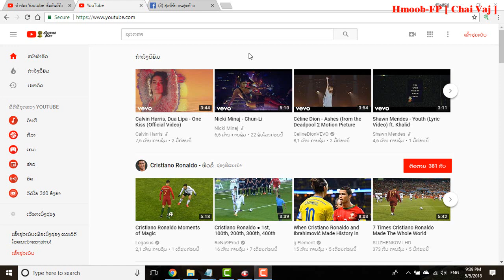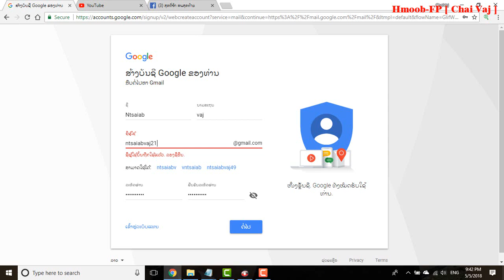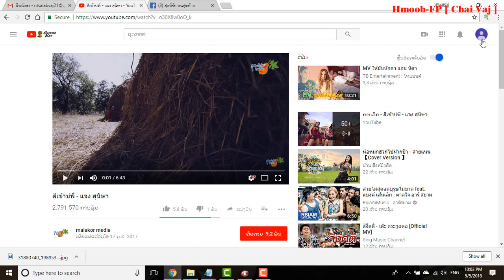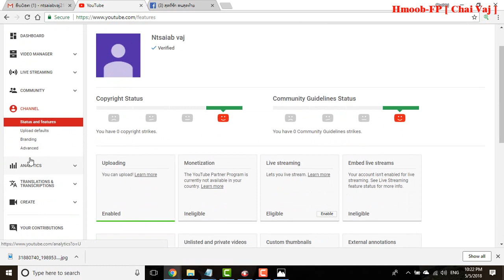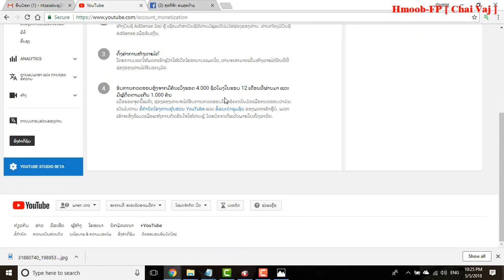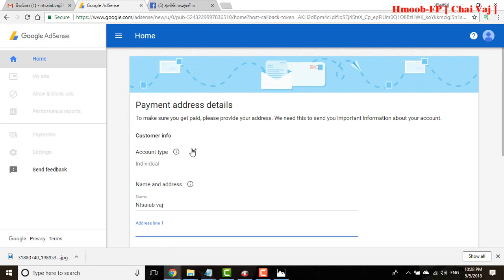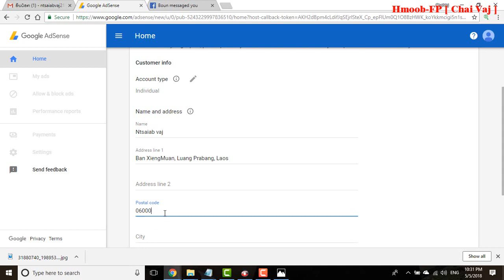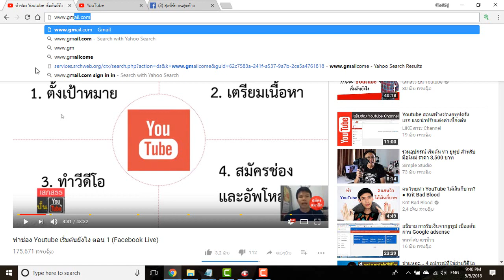Qhia ua YouTube tau kom tau nyiaj 2018 Part 1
yog koj muaj lus dab tsi xav nug sau ntawv rau kuv facebook